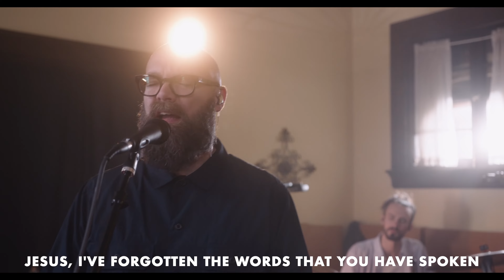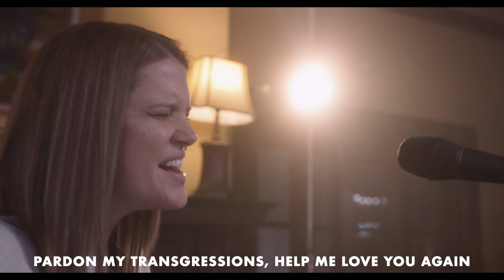Lord Have Mercy | Anchor Hymns (Official Music Video)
Official Music Video for "Lord Have Mercy" by Anchor Hymns
Featuring Tim Timmons and Leslie Jordan

Lyrics
Jesus, I've forgotten the words that you have spoken
Promises that burned within my heart have now grown dim
With a doubting heart I follow the paths of earthly wisdom
Forgive me for my unbelief
Renew the fire again

Lord have mercy on me

I have built an altar where I worship things of man
I have taken journeys that have drawn me far from you
Now I am returning to Your mercies ever flowing
Pardon my transgressions
Help me love You again

I have longed to know You and Your tender mercies
Like a river of forgiveness ever flowing without end
I bow my heart before You in the goodness of Your presence
Your grace forever shining
Like a beacon in the night

On me
On me
On me

Artist: Anchor Hymns, Tim Timmons & Leslie Jordan
Album: Be Unto Your Name
Writers: Steve Merkel